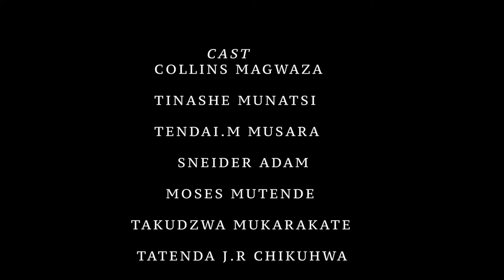VENGEANCE (Zimbabwean Short Film)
after the murder of his brother by a known gangster, a young man is forced to choose between the loving the sister of the person who killed his brother, or revenge...

An experimental action short film

Directed by Innocent G. Mwapangira
Written by Ronah K. Mawire
Choreography by Sneider Adam
Cinematography by Tanaka Shereni
Camera Assistant Gillian Chaka
Edited by Abraham Zhuwawo
Produced by Sean Pheonix and Innocent G. Mwapangira

Starring: Tinashe Munatsi
                 Collins Magwaza
                 Tendai M. Musara
                 Sneider Adam
                 Moses Mutende
                Takudzwa Mukarakate
                Tatenda J. R. Chikuhwa
                Francis Nyika

a PHEONIX MEDIA and CHAMINUKA ARTS production 2020